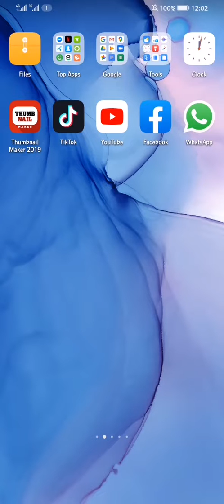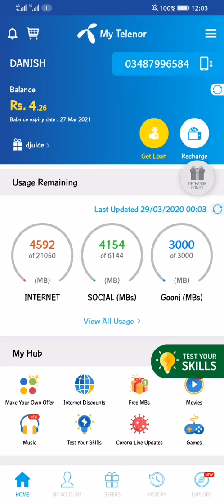My Telenor Today Questions 29 March 2020 | Play and Win | Test Your Skills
This video is about Telenor app.
You can win 50Mb daily by giving answer of 5 questions.
In this app you have been asked 5 question. If you enter correct answer in "my telenor today questions", you will get 50mbs. So play and win with telenor app.
Test My Skills
My Telenor Today Questions 2020
My Telenor Questions Today 2020
My telenor questions answer
My telenor app questions and answers today
Telenor questions
Question and answers today
My Telenor 100% Correct answer
Play and win 50mbs
Today telenor
My Telenor Today Questions 29 March 2020
29 March
29 Mar

Thanks

Today's "My telenor Today Questions" are:
Q1: Spring hosts a famous colorful festival called _________?
Q2: The famous tulip fastival takes place in ________?
Q3: The ___________ New Year is papularly known as Spring festival.
Q4: Chinese celebrate the famous __________ festival in Spring.
Q5: What is the name of famous Spring festival celebrated in Lahore?